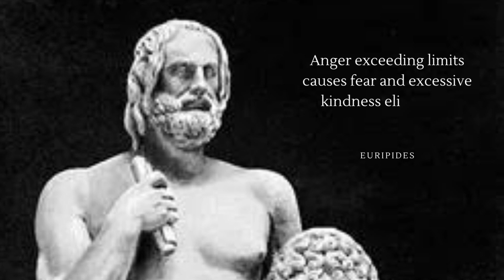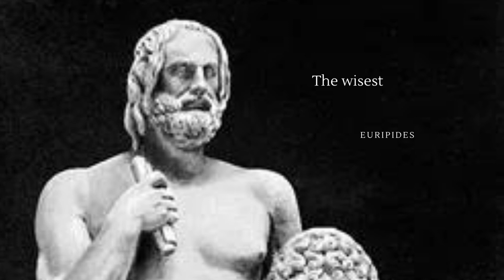Quotes power from Euripides (tragedian of classical Athens)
It is possible to reconstruct only the sketchiest biography of Euripides. His mother’s name was Cleito; his father’s name was Mnesarchus or Mnesarchides. One tradition states that his mother was a greengrocer who sold herbs in the marketplace. Aristophanes joked about this in comedy after comedy; but there is better indirect evidence that Euripides came of a well-off family. Euripides first received the honour of being chosen to compete in the dramatic festival in 455, and he won his first victory in 441. Euripides left Athens for good in 408, accepting an invitation from Archelaus, king of Macedonia. He died in Macedonia in 406.

Euripides’ only known public activity was his service on a diplomatic mission to Syracuse in Sicily. He was passionately interested in ideas, however, and owned a large library. He is said to have associated with Protagoras, Anaxagoras, and other Sophists and philosopher-scientists. His acquaintance with new ideas brought him restlessness rather than conviction, however, and his questioning attitude toward traditional Greek religion is reflected in some of his plays. Of Euripides’ private life, little can be said. Later tradition invented for him a spectacularly disastrous married life. It is known that he had a wife called Melito and produced three sons. One of these was something of a poet and produced the Bacchants after his father’s death. He may also have completed his father’s unfinished play Iphigenia at Aulis.

The ancients knew of 92 plays composed by Euripides. Nineteen plays are extant, if one of disputed authorship is included. At only four festivals was Euripides awarded the first prize—the fourth posthumously, for the tetralogy that included Bacchants and Iphigenia at Aulis. As Sophocles won perhaps as many as 24 victories, it is clear that Euripides was comparatively unsuccessful. More to the point is that on more than 20 occasions Euripides was chosen, out of all contestants, to be one of the three laureates of the year. Furthermore, the regularity with which Aristophanes parodied him is proof enough that Euripides’ work commanded attention. It is often said that disappointment at his plays’ reception in Athens was one of the reasons for his leaving his native city in his old age; but there are other reasons why an old poet might have left Athens in the 23rd year of the Peloponnesian War

Euripides’ plays exhibit his iconoclastic, rationalizing attitude toward both religious belief and the ancient legends and myths that formed the traditional subject matter for Greek drama. These legends seem to have been for him a mere collection of stories without any particular authority. He also apparently rejected the gods of Homeric theology, whom he frequently depicts as irrational, petulant, and singularly uninterested in meting out “divine justice.” That the gods are so often presented on the stage by Euripides is partly due to their convenience as a source of information that could not otherwise be made available to the audience.

Given this attitude of sophisticated doubt on his part, Euripides invents protagonists who are quite different from the larger-than-life characters drawn with such conviction by Aeschylus and Sophocles. They are, for the most part, commonplace, down-to-earth men and women who have all the flaws and vulnerabilities ordinarily associated with human beings. Furthermore, Euripides makes his characters express the doubts, the problems and controversies, and in general the ideas and feelings of his own time. They sometimes even take time off from the dramatic action to debate each other on matters of current philosophical or social interest.